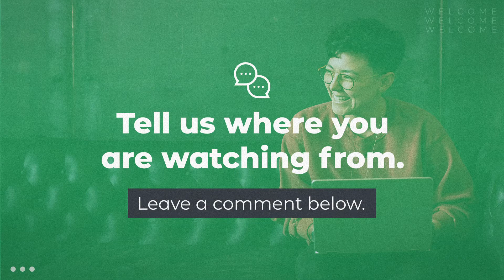Relationships Are Everything: Friendship the Jesus Way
Join us as Pastor Shane as we finish up our series,  Relationship Are Everything as we look at how to be a friend like Jesus!